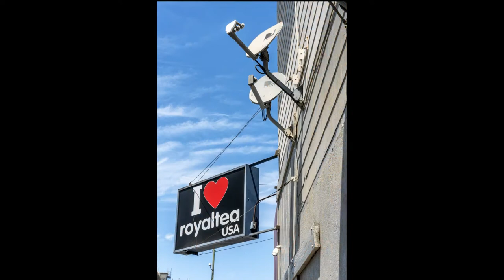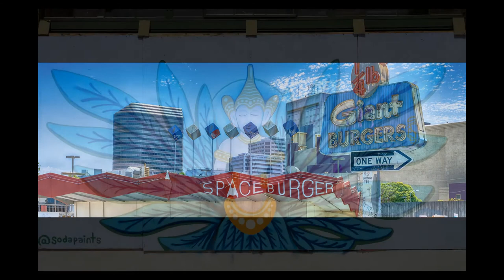Oakland Chinatown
This video is a slideshow of images from a single afternoon in the Chinatown District of Oakland, CA in the summer of 2021.